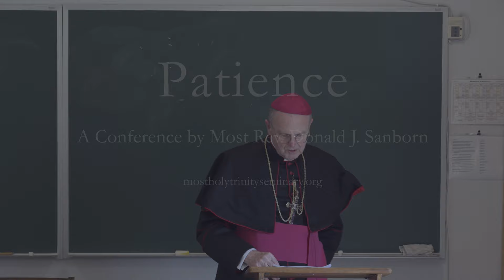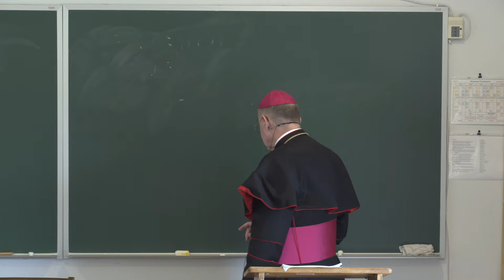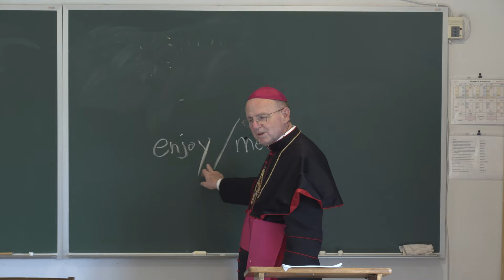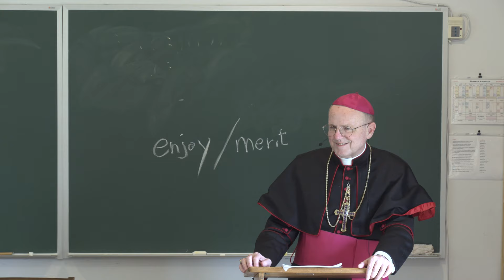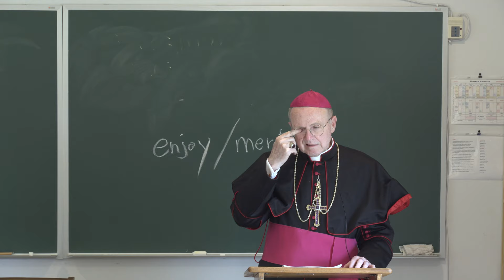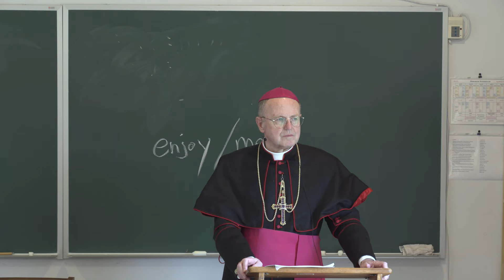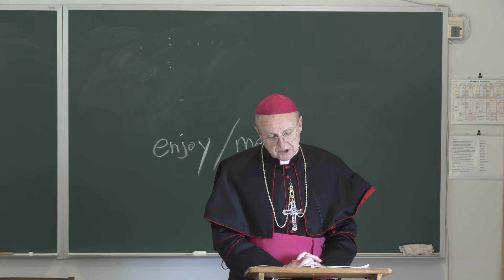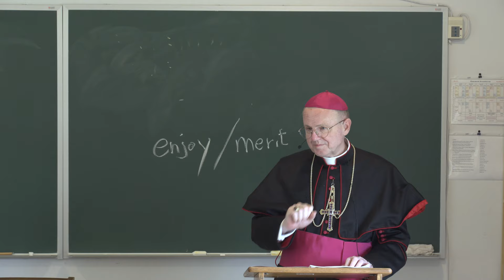Patience (Part I), by Most Rev. Donald J. Sanborn